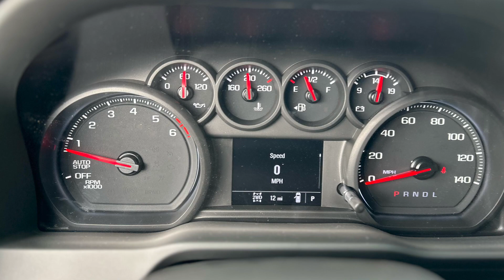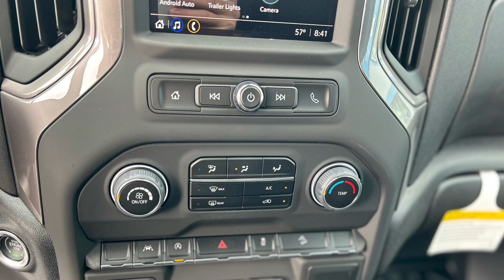New 2023 Chevrolet Silverado 1500 NT2717 Sparks, Carson City, Fallon, Fernley, Yerington, NV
Now available is a brand new 2023 Chevrolet Silverado 1500 Crew Cab, short bed, 5.3L V8 4x4 w/ Z71 package.  All terrain tires, bluetooth, backup camera and much much more!

Nevada.